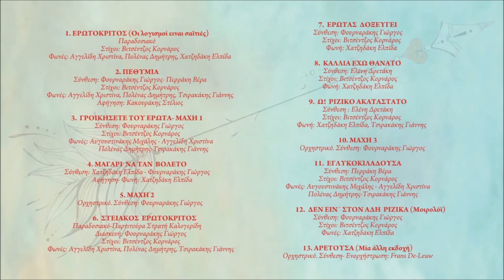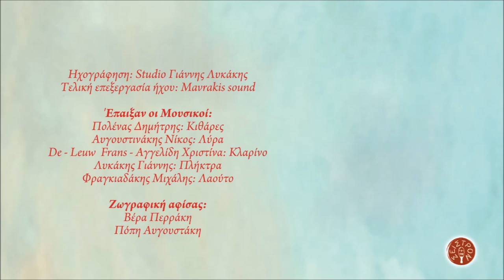ΕΡΩΤΟΚΡΙΤΟΣ - ΜΑΓΑΡΙ ΝΑ ΤΑΝ ΒΟΛΕΤΟ | Official Audio Release © 2019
EROTOKRITOS - MAGARI NA TAN VOLETO | Official Audio Release © 2019

Συνθέσεις
Σκηνοθεσία: Νάσος Ζαγκότης
Ενορχήστρωση: Φουρναράκης Γιώργος
Ηχογράφηση: Studio Γιάννης Λυκάκης
Τελική επεξεργασία ήχου: Mavrakis sound

Ζωγραφική αφίσας:
Βέρα Περράκη,
Πόπη Αυγουστάκη

ΠΕΡΙΕΧΟΜΕΝΑ:
1. ΕΡΩΤΟΚΡΙΤΟΣ (Οι λογισμοί ειναι σαϊτιές) Παραδοσιακό
Φωνές: Αγγελίδη Χριστίνα, Πολένας Δημήτρης, Χατζηδάκη Ελπίδα
2. ΠΕΘΥΜΙΑ
Σύνθεση: Φουρναράκης Γιώργος- Περράκη Βέρα
Στίχοι: Βιτσέντζος Κορνάρος
Φωνές: Αγγελίδη Χριστίνα, Πολένας Δημήτρης, Τσιρακάκης Γιάννης
Αφήγηση: Κακουράκης Στέλιος
3. ΓΡΟΙΚΗΣΕΤΕ ΤΟΥ ΕΡΩΤΑ- ΜΑΧΗ 1
Σύνθεση: Φουρναράκης Γιώργος
4. ΜΑΓΑΡΙ  ΝΑ ΤΑΝ  ΒΟΛΕΤΟ
Αφήγηση- Φωνή: Χατζηδάκη Ελπίδα
5. ΜΑΧΗ 2 Ορχηστρικό
Σύνθεση: Φουρναράκης Γιώργος
6. ΣΤΕΙΑΚΟΣ  ΕΡΩΤΟΚΡΙΤΟΣ
Διασκευή: Φουρναράκης Γιώργος
Στίχοι: Βιτσέντζος Κορνάρος
7. ΕΡΩΤΑΣ  ΔΟΞΕΥΓΕΙ
Σύνθεση: Φουρναράκης Γιώργος
Στίχοι: Βιτσέντζος Κορνάρος
Φωνή: Χατζηδάκη Ελπίδα
8. ΚΑΛΛΙΑ ΕΧΩ ΘΑΝΑΤΟ
Σύνθεση: Ελένη Δρετάκη
Στίχοι: Βιτσέντζος Κορνάρος
Φωνή: Χατζηδάκη Ελπίδα
9. Ω!  ΡΙΖΙΚΟ ΑΚΑΤΑΣΤΑΤΟ
Σύνθεση: Ελένη Δρετάκη
Στίχοι: Βιτσέντζος Κορνάρος
Φωνή: Χατζηδάκη Ελπίδα, Τσιρακάκης Γιάννης
10. ΜΑΧΗ 3 Ορχηστρικό
Σύνθεση: Φουρναράκης Γιώργος
11. ΕΓΛΥΚΟΚΙΛΑΔΟΥΣΑ
Σύνθεση: Περράκη Βέρα
Στίχοι: Βιτσέντζος Κορνάρος
Φωνές: Αυγουστινάκης Μιχάλης - Αγγελίδη Χριστίνα
12. ΔΕΝ ΕΙΝ΄ ΣΤΟΝ ΑΔΗ  ΡΙΖΙΚΑ (Μοιρολόϊ)
Σύνθεση: Φουρναράκης Γιώργος
Στίχοι: Βιτσέντζος Κορνάρος
Φωνές: Χατζηδάκη Ελπίδα
13. ΑΡΕΤΟΥΣΑ (Μία άλλη εκδοχή) Ορχηστρικό